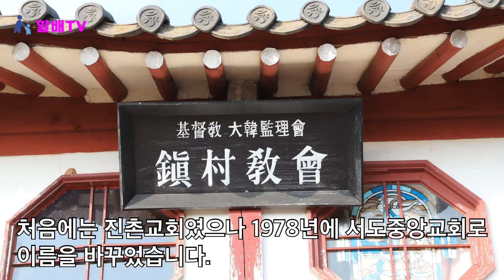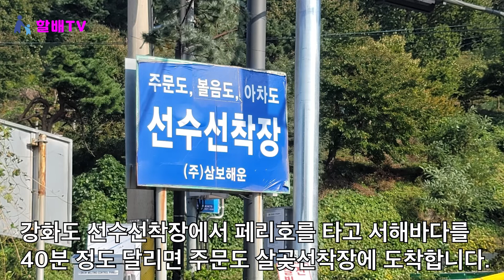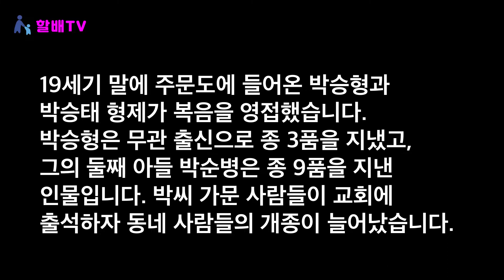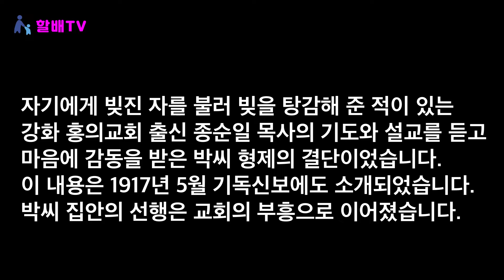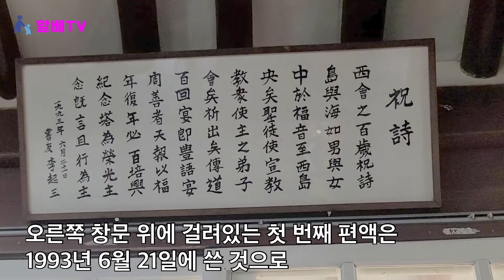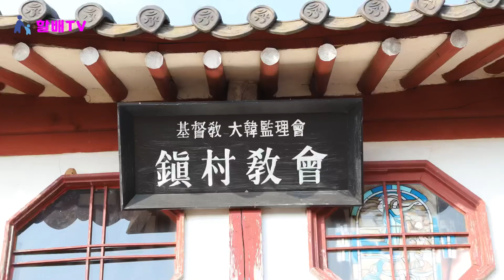[강화도] 서도중앙교회, 100년 교회 성지순례(7)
강화도 섬에서 페리호로 40분을 가면 주문도가 나온다. 주문도에는 1923년에 지은 한옥 예배당이 있다. 2층 종각 아래의 대문을 통해 들어갈 수 있다. 요즘에는 이 예배당에서 새벽예배를 드리고 있다.
주문도에 기독교 복음이 전해진 것은 1902년이다.